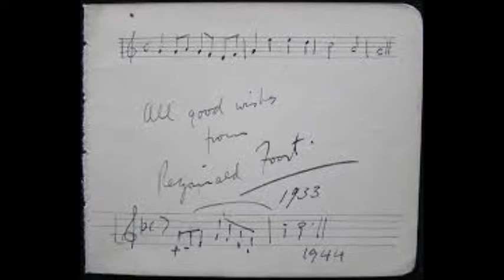REGINALD FOORT - "CHOO CHOO" - CHRISTIE UNIT ORGAN - REGAL CINEMA MARBLE ARCH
REGINALD FOORT'S splendid "Train Effects" record "CHOO CHOO"
recorded on the CHRISTIE UNIT ORGAN of the Regal, Marble Arch, London.
Taken from REGAL 78 rpm record C21052 (matrix number A11246) -
this copy was manufactured in Australia.
"Regal" Record from the ComptonLodgeStudios Archive Collection.